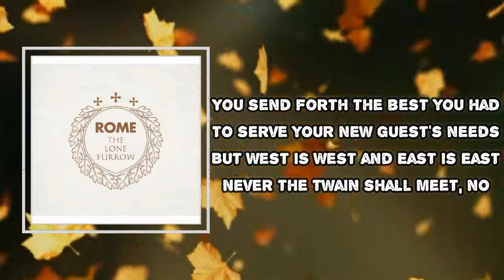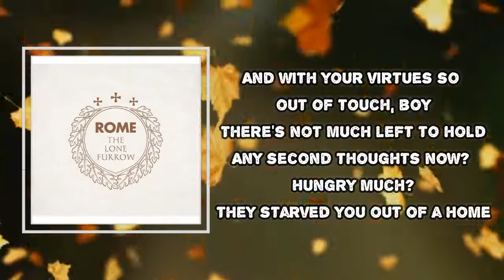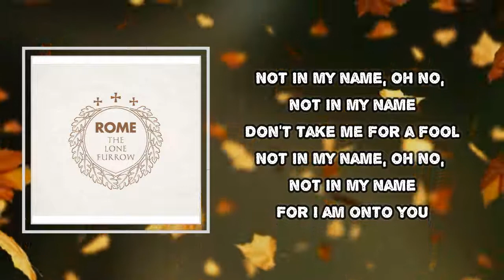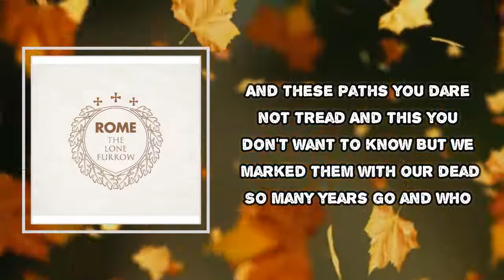Rome - The Twain (Lyrics)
Album: The Lone Furrow

The Twain Lyrics:

You sent them off to cities of fire
To bleed out in the sand
The blind wave would break in fire
Right where the outpost would stand
You send forth the best you had
To serve your new guest's needs
But West is West and East is East
Never the twain shall meet, no
Not in my name, oh no, not in my name
Don't take me for a fool
For I am onto you
And with your virtues so out of touch, boy
There's not much left to hold
Any second thoughts now? Hungry much?
They starved you out of a home
With what is left of what is right
And long lean thorns between
We'll unlеash a war so utterly vain
No man has ever seen yеt
You claim all blades are sheathed now
But you put half a world to flight
For what you want this nation to be
We deem the price too high
And these paths you dare not tread
And this you don't want to know
But we marked them with our dead
So many years ago and hope
Who fought and died and who never needed you
They never needed you (holy saints break these chains)
They never needed you